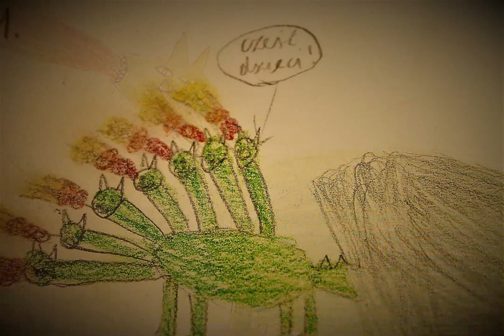"SMOG nas zje" Marty Fox • muz. i reż. Artur Gotz / bajka muzyczna dla dzieci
Marta Fox „SMOG nas zje”
bajka muzyczna dla dzieci
muzyka i reżyseria Artur Gotz

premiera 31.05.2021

aranżacja Dawid Ludkiewicz
realizacja dźwięku Krzysztof Palczewski

Aktorzy:
Narrator  - Tomasz Gęsikowski
Zielona Nikola – Barbara Garstka
Elidełko Kowadełko – Anna Walkowiak-Sikorska
Ula Bubula – Hanka Brulińska
Bartek Wścieklica – Anna Walkowiak-Sikorska
Paweł Raper – Artur Gotz
Daniel Kosmita – Hanka Brulińska
Adaś Słodziak – Artur Gotz
Nauczycielka – Karina Seweryn
Smok Erwin – Artur Gotz
Głos z OFFu – Karina Seweryn

Wokaliści i muzycy:
Artur Gotz – wokal, chórki
Barbara Garstka - chórki
Arleta Lemańska – chórki
Dawid Ludkiewicz – instrumenty klawiszowe

W słuchowisku wykorzystano piosenki:
„Paweł Raper” sł. Marta Fox, muz. Artur Gotz
„Erwin Smok” sł. Marta Fox, muz. Artur Gotz
„Ciemno wszędzie” sł. Marta Fox, muz. Artur Gotz
„Będzie dobrze” sł. Marta Fox, muz. Artur Gotz
„Zielona Nikola” sł. Marta Fox, muz. Artur Gotz

Nagrania zrealizowano w Studiu Polifon w Warszawie (realizacja Krzysztof Palczewski) oraz w Monochrom Studio (realizacja Ignacy Gruszecki).

Na multimedia składa się ponad 100 ilustracji, które zostały nadesłane na konkurs plastyczny przez dzieci m.in. z Budzynia, Długopola-Zdroju, Dołhobyczowa, Kuźnicy Folwark, Lublina, Łodzi, Myszkowa, Sosnowca, Wrocławia.
Zdjęcia i koncepcja animacji Artur Gotz
Montaż Krzysztof Palczewski

Projekt plakatu Arutiun Sargsyan
Ilustracja na plakacie Kacper Kostecki

Produkcja Fundacja Kultury i Sportu 44 w Warszawie

Projekt został zrealizowany dzięki finansowaniu z budżetu Miasta Łodzi

Patroni medialni:
Polskie Radio Dzieciom
TVP3 Łódź
Agencja Informacyjna
Kulturalnipl

Partnerzy:
Ognisko online
Szkoła Podstawowa im. Powstańców Wielkopolskich w Budzyniu (woj. wielkopolskie)

Specjalne podziękowania dla Pani Kingi Buszkiewicz - wicedyrektor SP w Budzyniu za współpracę podczas realizacji projektu.

OPIS
31 maja 2021, w przededniu Dnia Dziecka, odbyła się internetowa premiera słuchowiska „Smog nas zje” na podstawie bajki Marty Fox, poetki, powieściopisarki, mistrzyni literatury „dla kobiet”, popularnej pisarki dla młodzieży, autorki ponad 40 książek.

Akcja opowieści rozgrywa się w Łodzi, w której z podziemnych rzek wyłonił się śpiący tam od wielu lat wielki smok. I choć smok wyglądał groźnie, bo miał aż siedem głów i długi ogon, którym niemrawo wywijał, to okazał się spokojny, a nawet łagodny. Przyjaźnie nastawiony był nie tylko do odkrywców, ale i dzieci, które polubił i cieszył się z ich odwiedzin.  Smok był wielkim żarłokiem. Nade wszystko upodobał sobie butle z plastiku po wodzie i sokach oraz śmieci. Okazało się, że to bardzo pożyteczny smok, bo pomaga utrzymać  miasto w czystości, działając jak najwyższej klasy odkurzacz i utylizator. Któregoś ranka nad miastami pojawiły się ciemne chmury, miasto ogarnął smog, normy czystości powietrza zostały przekroczone do granic bezpieczeństwa. Co stanie się ze smokiem, co zrobią dzieci? Tego dowiecie się Państwo ze słuchowiska.

Bohaterami bajki oprócz Smoka Erwina są dzieci: Zielona Nikola, Elidełko Kowadełko, Ula Bubula, Bartek Wścieklica, Paweł Raper, Adaś Słodziak, Daniel Kosmita oraz Nauczycielka.

Celem projektu jest przekazywanie wiedzy o przyczynach zanieczyszczenia powietrza oraz o negatywnych tego skutkach dla środowiska i zdrowia dzieci. Treść ekologiczna została podana w sposób prosty, język jest jednocześnie bajkowy i współczesny, daleki od nachalnego dydaktyzmu, dzięki czemu słuchowisko oprócz walorów artystycznych stanie się projektem edukacyjnym. Słuchowisko nawiązuje do czasów pandemii i koronawirusa,  o czym mówi także piosenka „Będzie dobrze”.

Pomysłodawcą, autorem muzyki i reżyserem projektu jest Artur Gotz (wokalista, który nagrał trzy płyty, zagrał ponad 550 koncertów w Polsce, a także w  Europie, USA, Australii, Nowej Zelandii i na Kubie, aktor scen Warszawy i Łodzi).

Fundacja zorganizowała również konkurs plastyczny dla dzieci z całej Polski. Ponad sto prac rysunkowych zmontowano w fabularną opowieść multimedialną. Dzięki nowoczesnej formie przekazu projekt jest skierowany do szerokiego grona odbiorców.